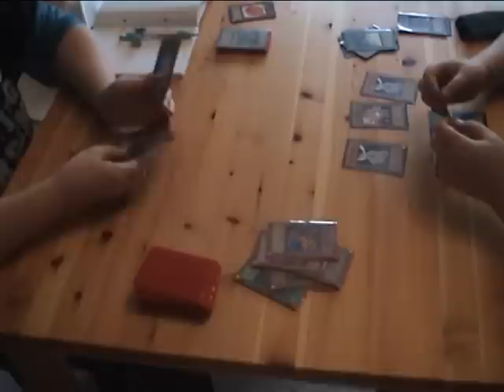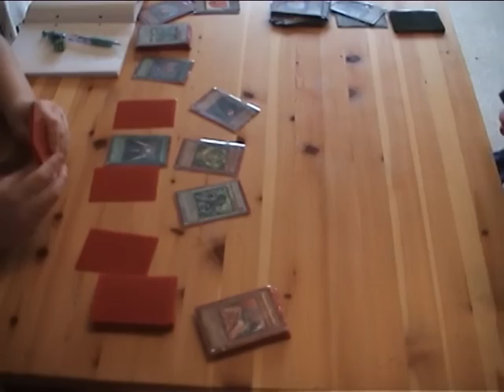Spellcaster Synchro Vs Batteryman Duel 3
KRGDesigns (Spellcaster Synchro) Vs Soul1008 (Batteryman)

Game 3

The score is 1-1 this duel decides it. Will Spellcasters Triumph or will Batteryman short circuit them all.